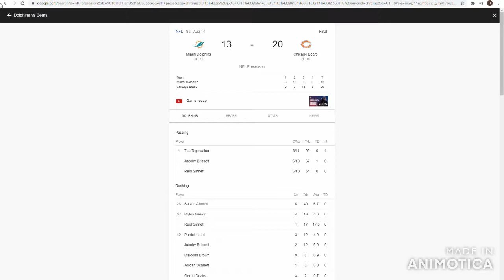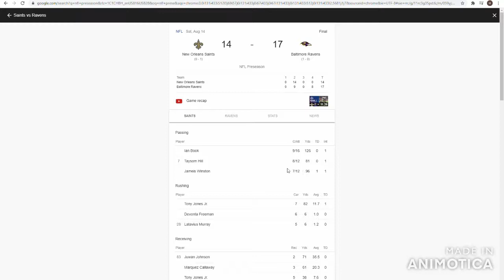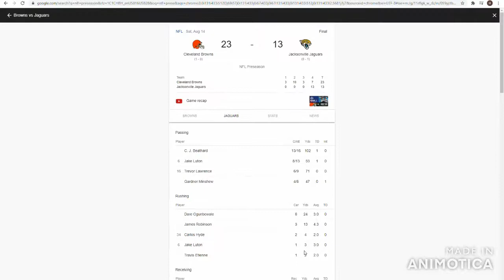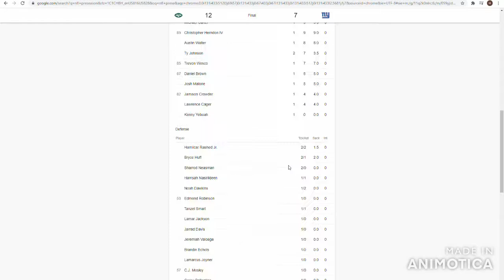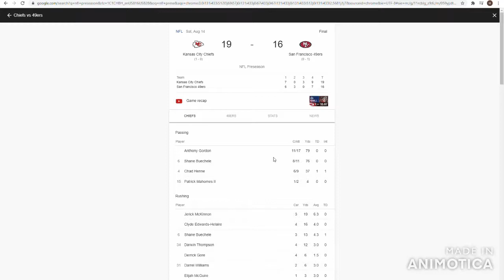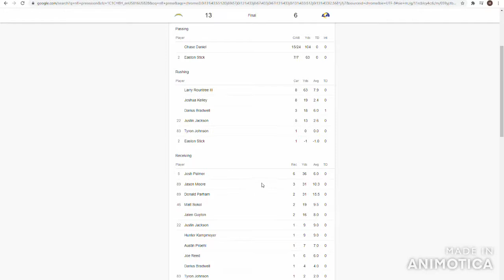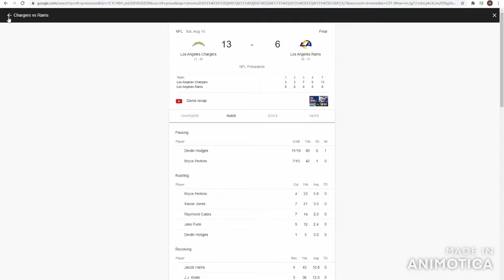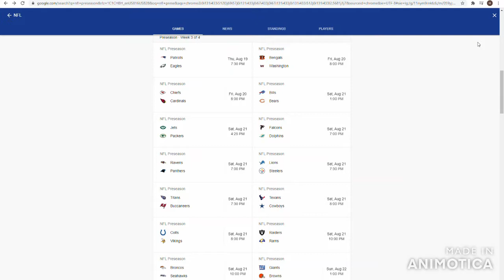Tim Tebow looks like a Pop Warner Tight End? Trey Lance throws bomb on first attempt?/Recap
Welcome to The Fun NFL! The first week of the preseason was fun, boring, and interesting for a first week of football. More importantly, all rookie first round qbs looked solid. Other than Tua, and Tim Tebow the rest of the other starters looked some what accepting. And don't convince yourself that Drew Lock is for real off of one preseason performance against backups. But that was a nice touchdown. I hope you enjoy and have a fun time watching the channel. Thank you for all the support.